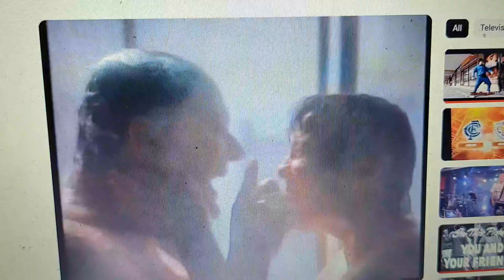Natural Gas 1994 Ad